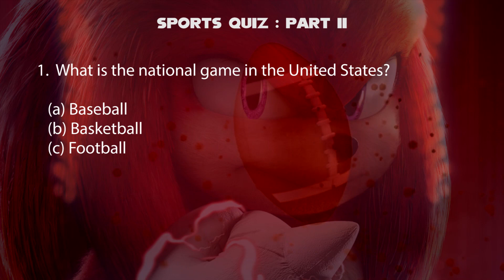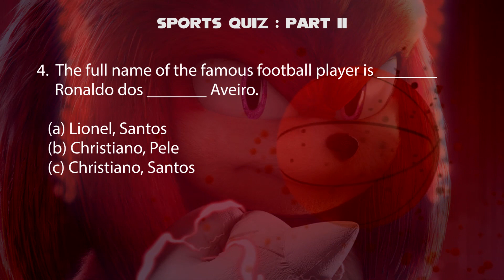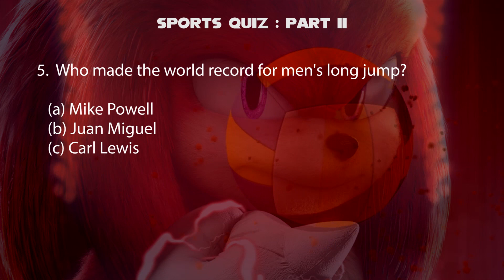Knuckles the Echidna Doing Sports Quiz Part 2